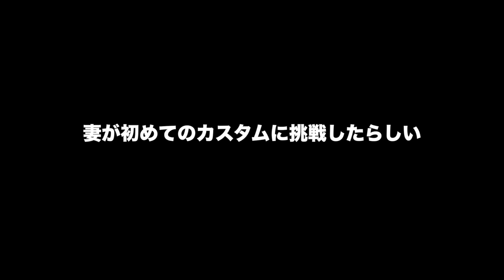妻が初めてカスタムに挑戦した結果、、、、【折り畳み自転車】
②DOVA-SYNDROME